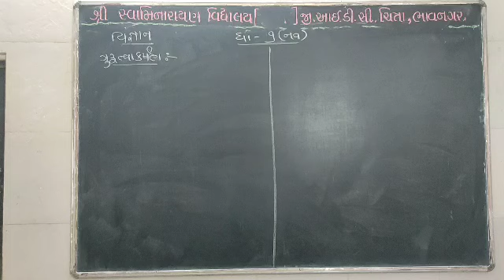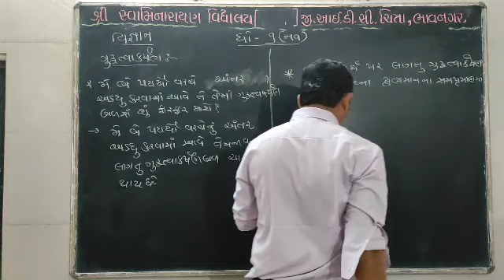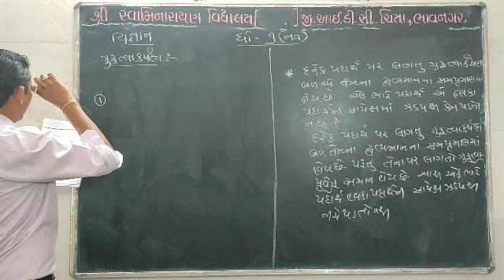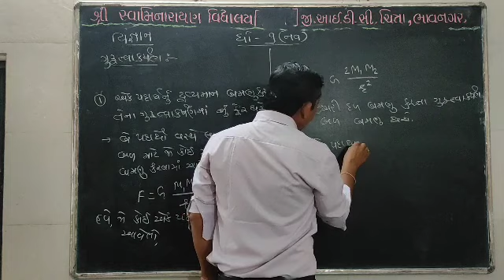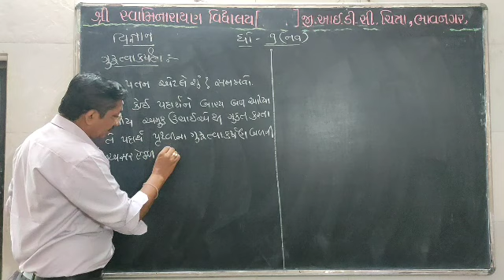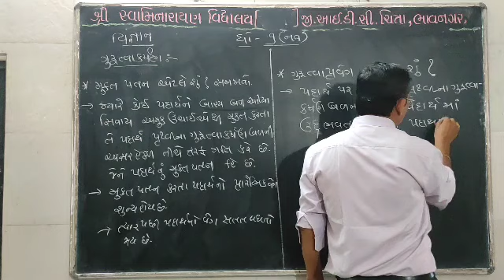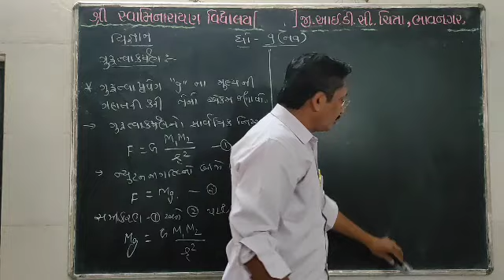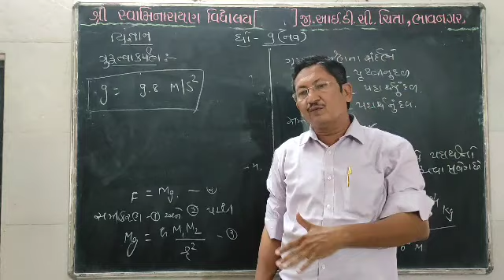science 9 15/10/2020